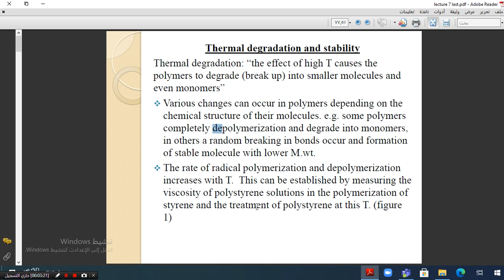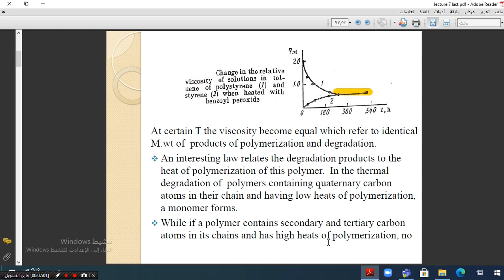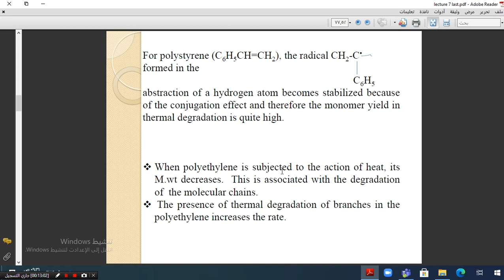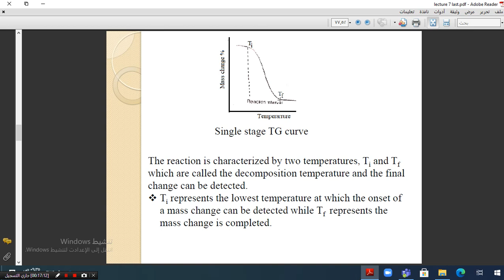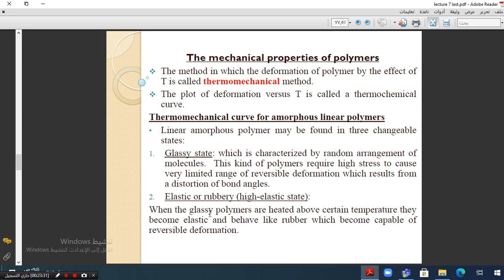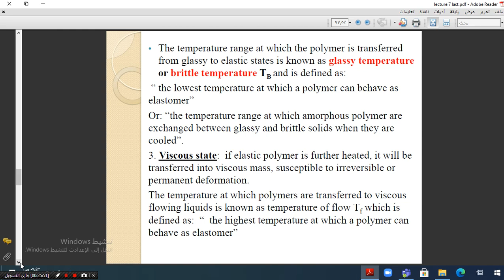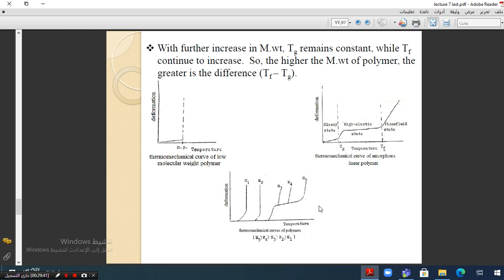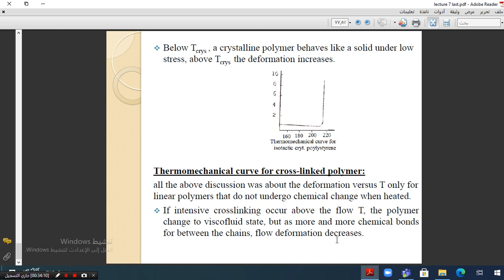Thermal degradation and thermomechanical of polymers (last lecture 7)